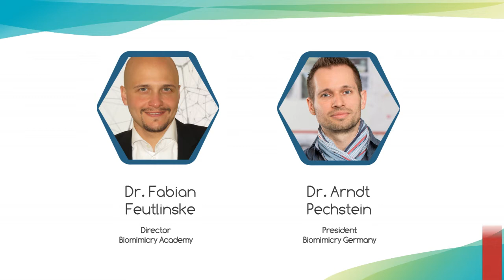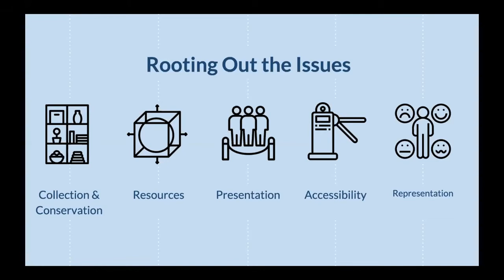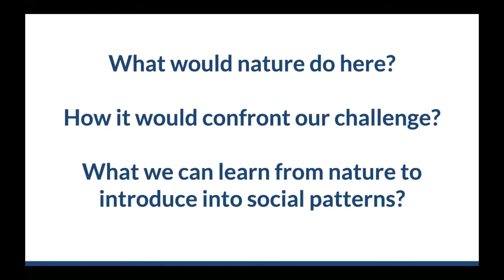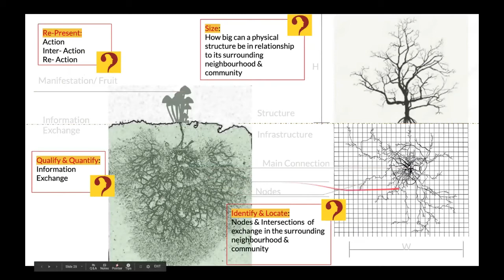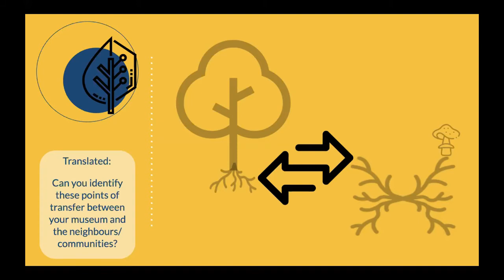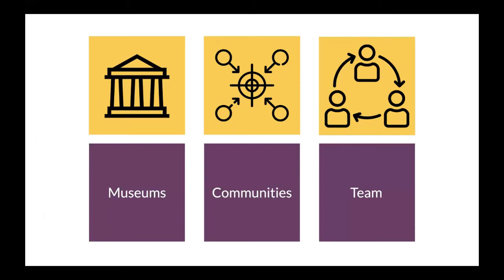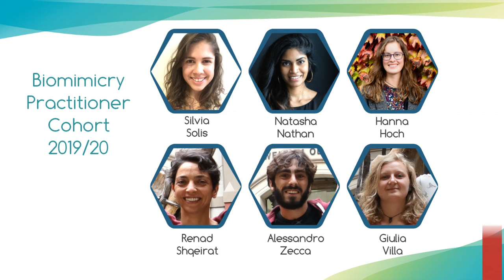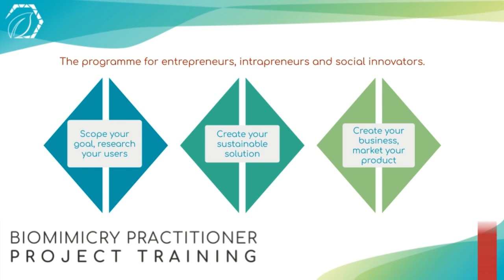Biomimicry Practitioner Presentation 2019-2020: Living Museums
The opening of the Biomimicry Academy Online Training Programme coincides with a very special event: We are happy and proud to celebrate the graduands of the Biomimicry Practitioner cohort 2019/2020 of the Biomimicry Academy on Monday 6 April 2020 in a webinar from 18-19.30 CET.

This is the recording of the presentation of the Living Museums project in cooperation with We Are MUSEUMS, conducted by Hanna Hoch, Renad Shqeirat and Silvia Solís.
The recording also features an opening by Dr. Arndt Pechstein and Dr. Fabian Feutlinske, leaders of the Biomimicry Academy, as well as an brief introduction into the Biomimicry Academy Online Essentials.